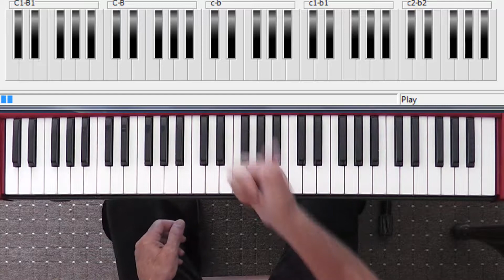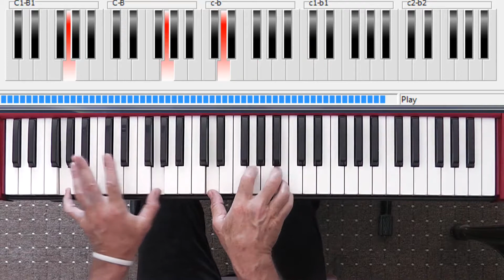Let It Be Performance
IF YOU ENJOYED THIS LESSON PLEASE CONSIDER DONATING.
Your generosity means I can film some more lessons.
"Let It Be" is a song by the Beatles, released in March 1970 as a single, and (in an alternate mix) as the title track of their album Let It Be. It was written and sung by Paul McCartney. It was their final single before McCartney announced his departure from the band. Both the Let It Be album and the US single "The Long and Winding Road" were released after McCartney's announced departure from and subsequent break-up of the group.
"Let It Be" holds the number-one spot on "The Fans' Top 10" poll included in The 100 Best Beatles Songs: An Informed Fan's Guide by Stephen J. Spignesi and Michael Lewis. The song is number three in the 100 Best Beatles Songs list, only behind "Strawberry Fields Forever" and "A Day in the Life", which is number one.
"Let It Be" won Academy Awards in 1971 in Original Song Score category as a part of documentary film Let It Be. It also won Grammy Awards for "Best Original Score Written for a Motion Picture or a Television Special".
Notable covers by Joe Cocker,  Clarence Carter,  John Denver, Gladys Knight and the Pips, Joan Baez,  Bill Withers, Ray Charles,  Leo Sayer and  Noiseworks.